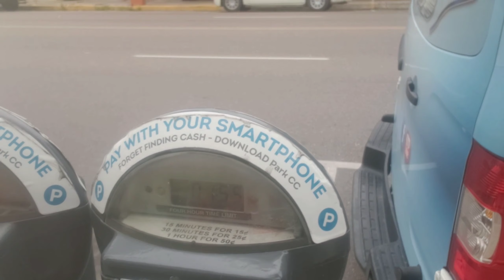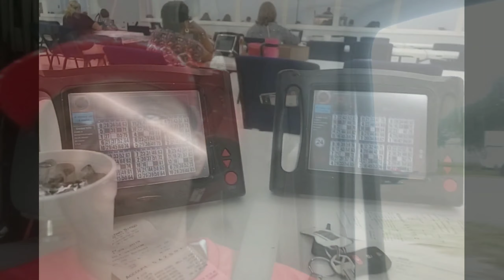Just a day in the life